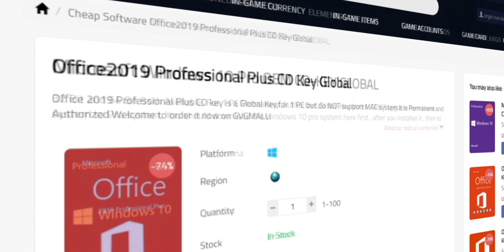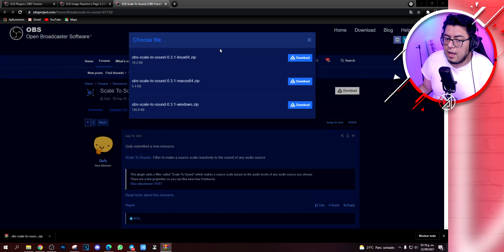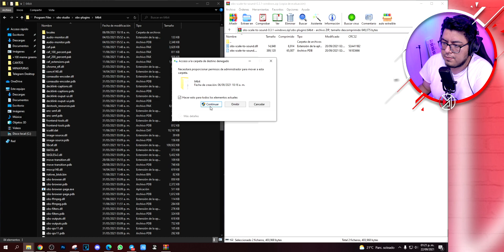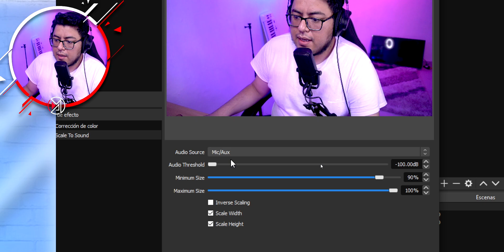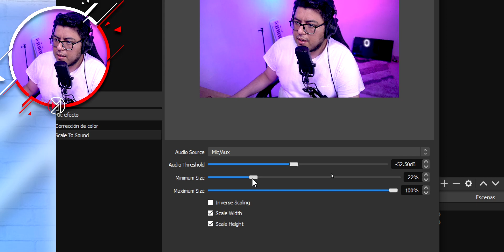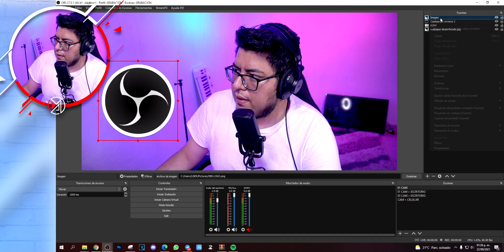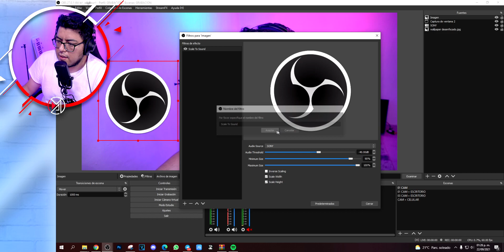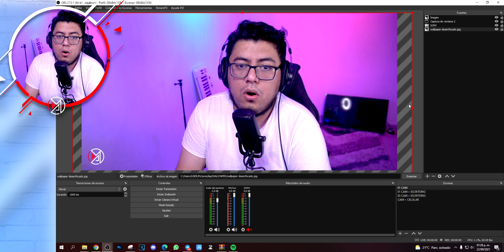Mueve fuentes con tu VOZ en OBS con SCALE TO SOUND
96% . 96.2K/100K
Con este "NUEVO PLUGIN" vas a nimar tus fuentes con tu voz o cualquier audio.

🟪UNETE A NUESTRO DISCORD.